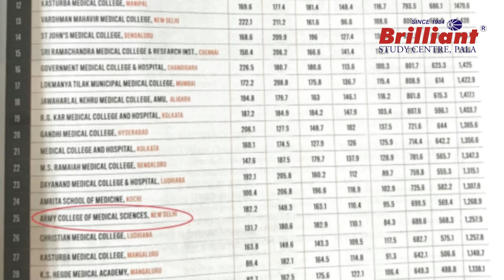Army College of Medical Sciences Delhi | Dr. Akshaj S Kumar | About college